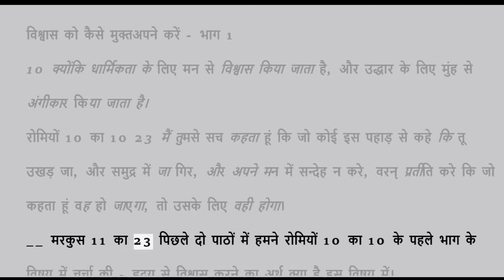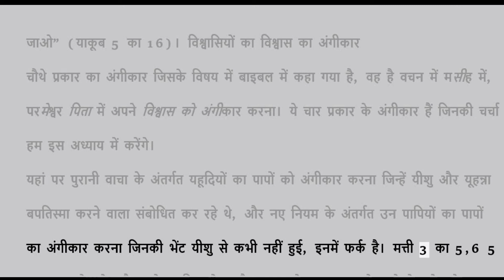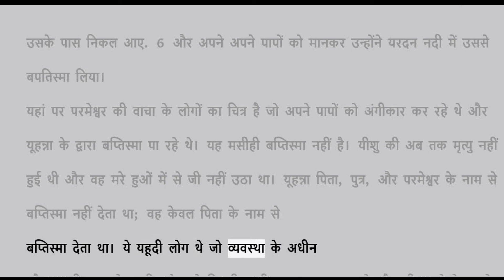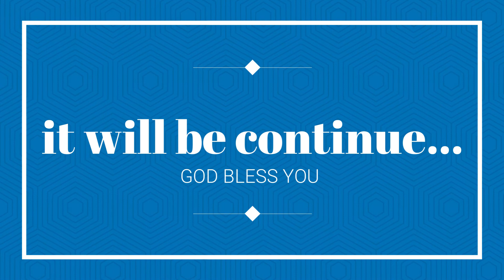अपने विश्वास को कैसे मुक्त करे भाग १ 8.1 / by PASTOR KENNETH E. HAGIN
आप सभी को जय मसीह की, परमेशवर का अनूग्रह हम सभी पर बना रहे, आमी

आज का बहुत ही आशीष भरा वचन होगा
यह आपको एक नये उतसाह से भर देगा  एक नया विस्वकास से भर देंगा